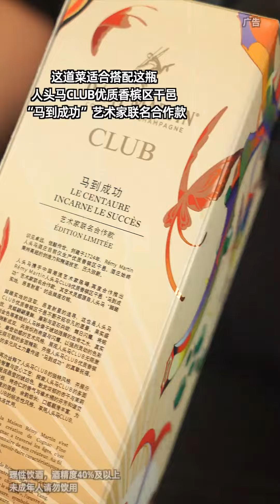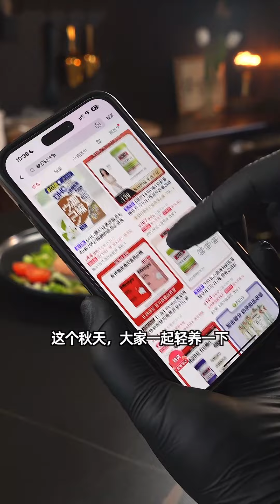There Are Many Ways To Eat Eggs, Which Are Delicious And Fun!ASMR cooking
There Are Many Ways To Eat Eggs, Which Are Delicious And Fun!
Hello~ This is the official and only YouTube channel of [TBB'S Cooking]